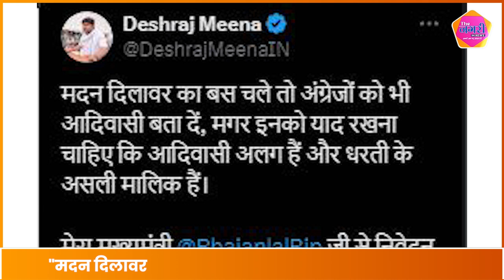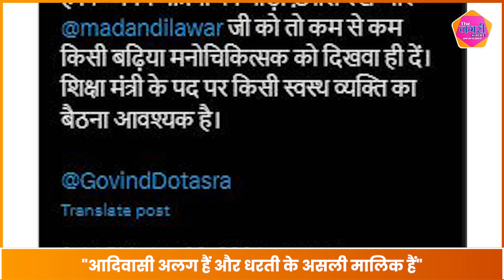नहीं थम रहा है Madan Dilawar के DNA वाले बयान से उठा बवाल || Deshraj Meena